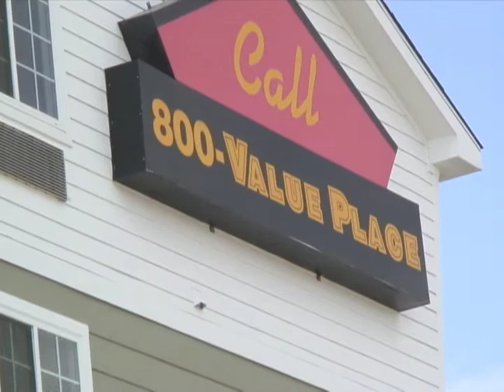Police Investigate Death as Homicide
The Albuquerque Police Department is investigating the death of a man in the Value Place Hotel as a homicide.

   The man was found dead inside a room by a hotel worker and his identity, age and the cause of death are unknown. Police are searching for the victim�s dark blue Ford Explorer with New Mexico license plate KGN636 or KQB636.

   The hotel is located on Central NE between Tramway and Dorado and is known for housing veterans. Police are asking anyone with information on the Explorer�s whereabouts or anyone who sees it to call 242-COPS or Crime Stoppers at 843-STOP.